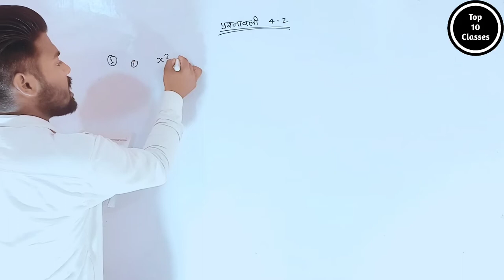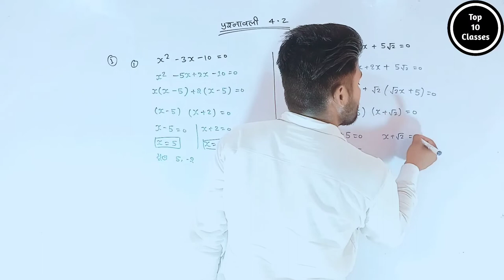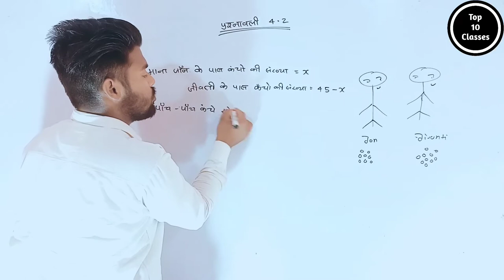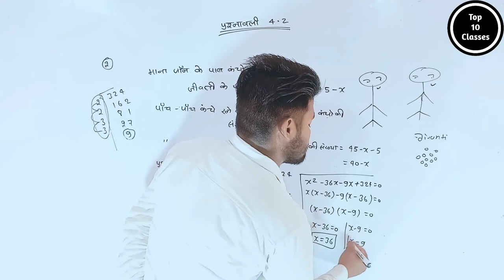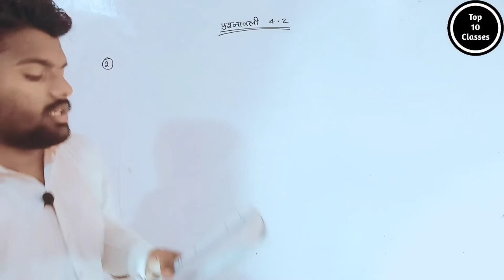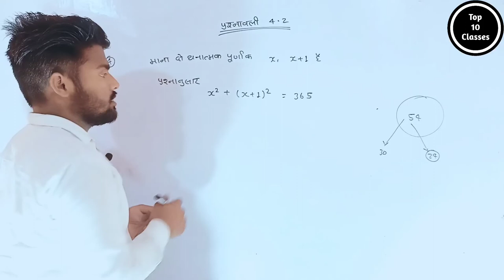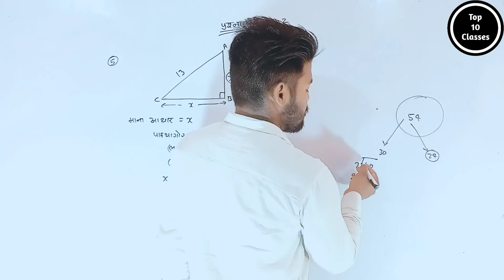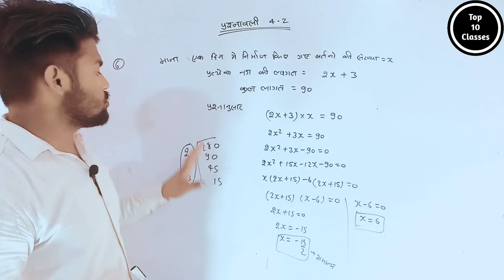Exercise 4.2 NCERT Solutions | Class 10 Maths